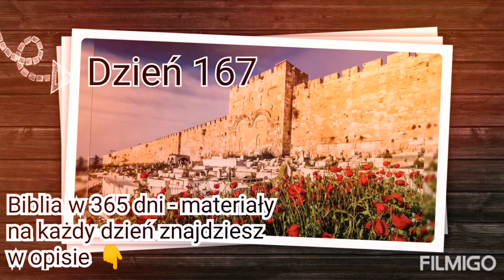Biblia w Rok | Dzień 167/365 | 16 czerwca | patrz na dole w opisie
dziś: 2 Krl 21-22 | Mdr 5 | J 16

J - Ewangelia wg św. Jana

2 Krl 21,1-26 DWAJ KRÓLOWIE BEZBOŻNI. Manasses króluje w Judzie (699–643). Amon króluje w Judzie (643–641).

2 Krl 22,1-20 REFORMA RELIGIJNA JOZJASZA. Jozjasz króluje w Judzie (641–609). Odnalezienie księgi Prawa. Wyrocznia Chuldy.

J 16,1-33 Przestroga. Sąd Ducha Świętego. Zapowiedź powtórnego przyjścia.

Plan czytania Biblii w pdf
ks. dr hab. Piotra Ostańskiego:

W opracowaniu użyto fragmenty z Pisma Świętego: Wydawnictwo Pallottinum w Poznaniu, 2003 - IV Biblia Tysiąclecia (Tekst Biblii Tysiąclecia jest oficjalnym tekstem Kościoła w Polsce zatwierdzonym do stosowania w liturgii.)

obrazek biblii: pixabay(dot)com
obrazy z Ziemi Świętej: kalendarz 2020 St. Benno Verlag GmbH
muzyka: Simply Wedding Filmigo